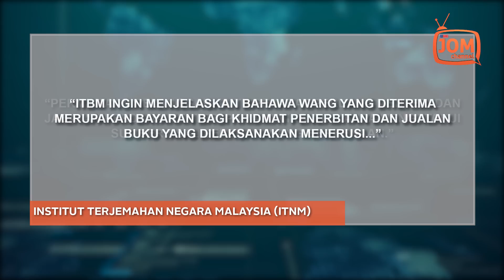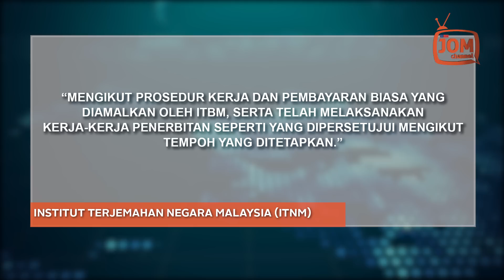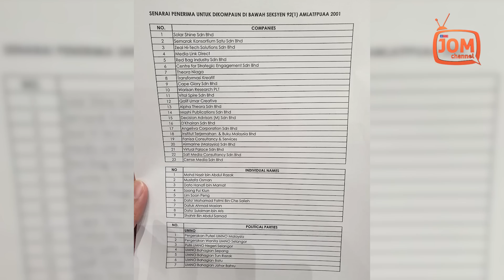ITBM TERIMA WANG 1MDB TANPA TAHU ASALNYA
Dalam satu kenyataan ITBM mengaku menerima wang yang didakwa daripada sumber yang disonglap dari 1MDB, tanpa mengetahui sumber asal wang itu.

"ITBM ingin menjelaskan bahawa wang yang diterima merupakan bayaran bagi khidmat penerbitan dan jualan buku yang dilaksanakan menerusi permintaan pelanggan, iaitu Pejabat Perdana Menteri dan Jabatan Perdana Menteri pada ketika itu, tanpa mengetahui sumber asal sebenar wang berkenaan.

"Pembayaran yang diterima merupakan urusan jual beli biasa mengikut prosedur yang menjadi amalan bagi mendapatkan produk dan khidmat yang ditawarkan oleh ITBM," katanya.

ITBM menjelaskan, secara kronologinya, pada tahun 2011, institut itu telah menerima permintaan untuk mendapatkan khidmat penerbitan dan jualan buku dengan jumlah nilai sebanyak RM356,000 dan RM610,000 yang disalurkan oleh pelanggan.

"Sebagai sebuah agensi kerajaan yang turut melaksanakan kerja-kerja penerbitan buku, ITBM telah menerima dan melaksanakan permintaan pelanggan berkenaan mengikut prosedur kerja dan pembayaran biasa yang diamalkan oleh ITBM, serta telah melaksanakan kerja-kerja penerbitan seperti yang dipersetujui mengikut tempoh yang ditetapkan," menurut ITBM dalam kenyataannya.